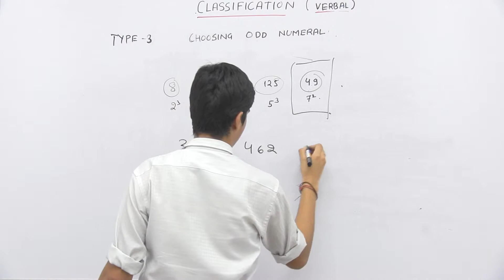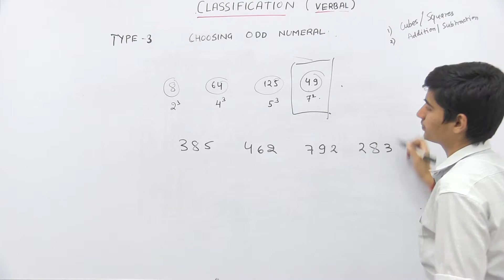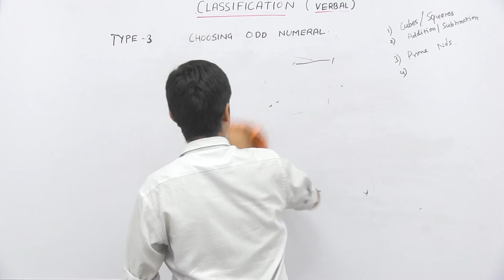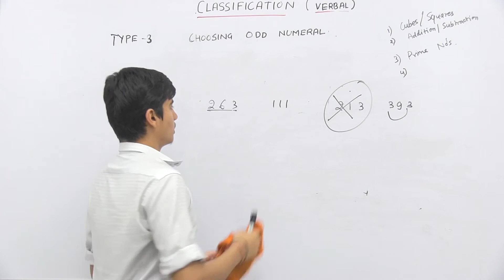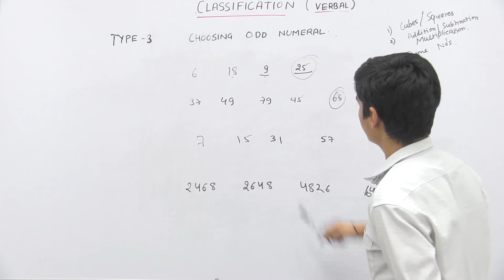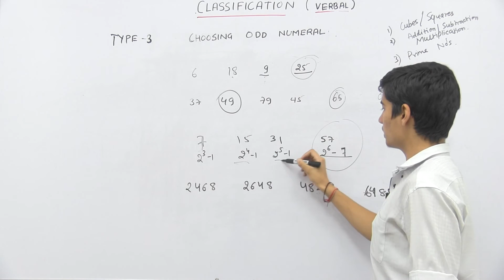Mental Ability_Classification ( Verbal)_Part3_Ayush Malpani